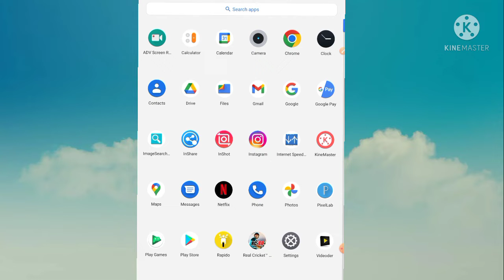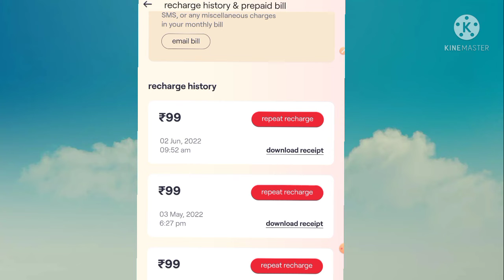How To Check Recharge History In Vi App | Vi Sim Ka Recharge History Kaise Pata Kare